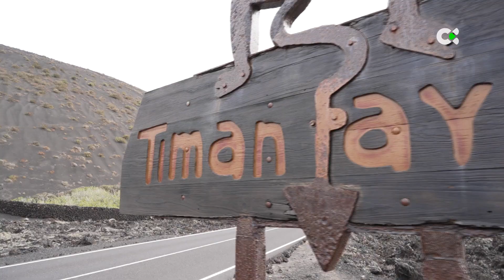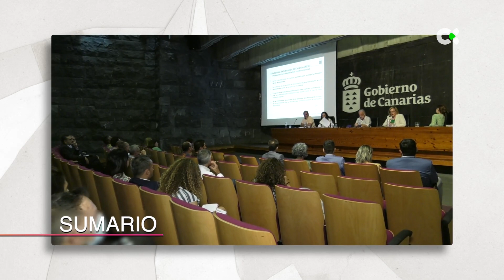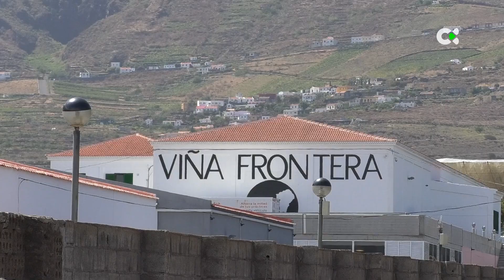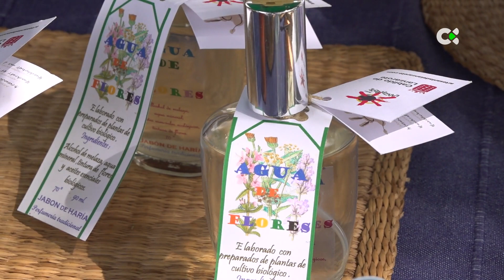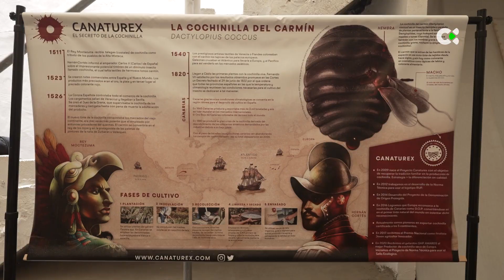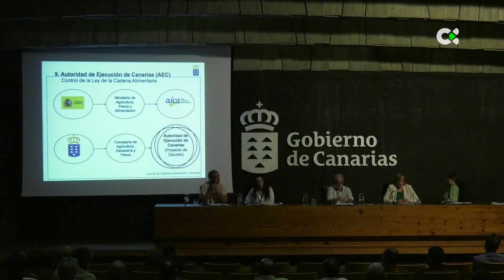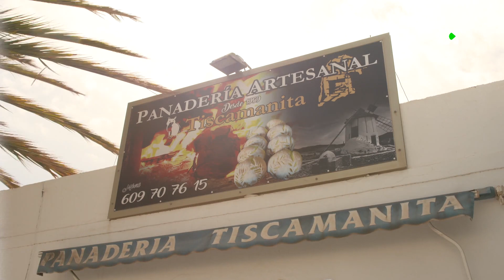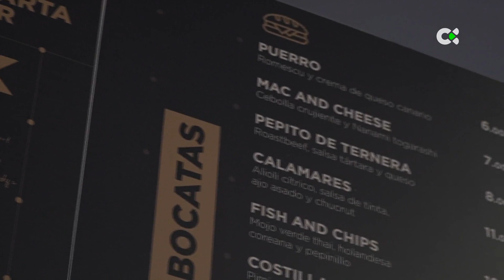Agrocanarias Tv | ep.17 - 20/08/22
00:00:00 Presentación Fran Belín desde La Geria, Lanzarote + Cabecera.
00:01:40 Fran Belín + Sumario + paso al programa
00:02:50 Procesado y empaquetado de el mango | El Hierro Fabio Toledo | Ingeniero Técnico de la cooperativa de La Frontera
00:05:50 Finca ecológica Biomilt |Fuerteventura Lidia Castañeda | Ingeniera agrónoma Miltiade Muchell | Propietario de la finca Biomilt
00:08:25 Mercadillo de Haría | Lanzarote Aquilino Rodríguez | Alfarero tradicional Antonio Nieves | Propietario de Jabón de Haría Ruimán  de León | Propietario de Dulce de Haría
00:10:35 Fran Belín hace una reflexión.
00:11:05 Eduardo Pérez | propietario bodega Mil7ochentaynueve | La Palma
00:13:33 Canaturex | Cría y cultivo de la cochinilla | Gran Canaria Lorenzo Pérez | Agricultor
00:17:07 Ley de la cadena alimentaria | Tenerife Alicia Vanoostende |Consejera de Agricultura, Ganadería y Pesca Aguasanta Navarrete | Jefa de coordinación del área técnica del ICCA
00:19:38 Presentación  de Fran Belín a noticias breves + bloque de breves.
Oscár Perez | Gerente puesto de repostería | Mercadillo del agricultor de Puntagorda| La Palma Cirilo Sánchez | Gerente puesto de frutas y verduras | Mercadillo del agricultor de Puntagorda| La Palma Aitor Hernández | Panadería Tiscamanita |Fuerteventura Ramón Infante | CEIP Punta Hidalgo| Elaboración de compost |Tenerife Idafe Cabrera | Vivero La Palmeras |Lanzarote Willy Ramiréz  | Bocata Lab | Gran Canaria
00:25:56 Despedida Fran Belín.